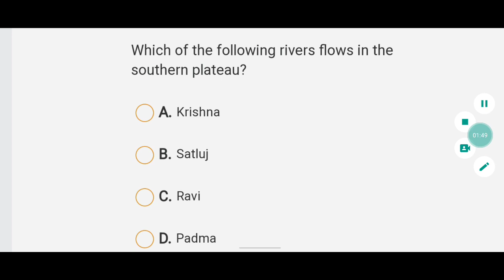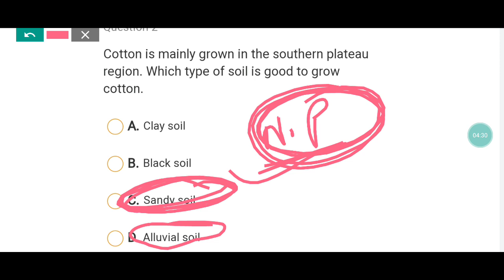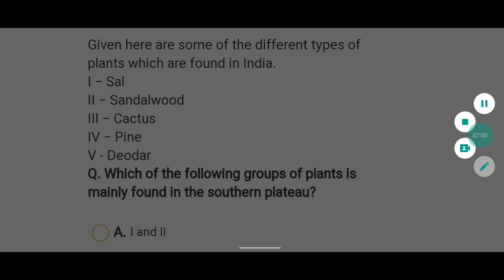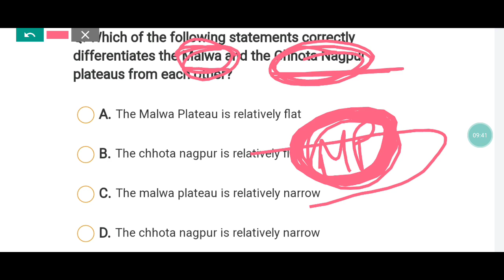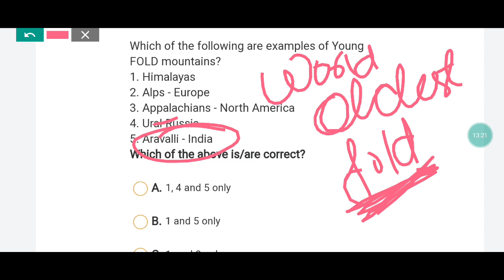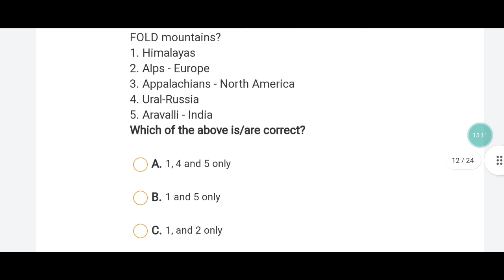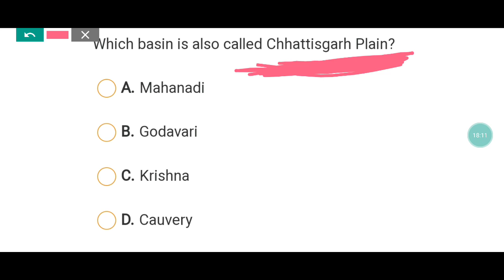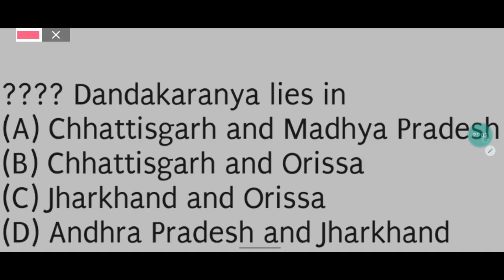Deccan plateau || Important MCQs for jkssb,FAA,vlw and other